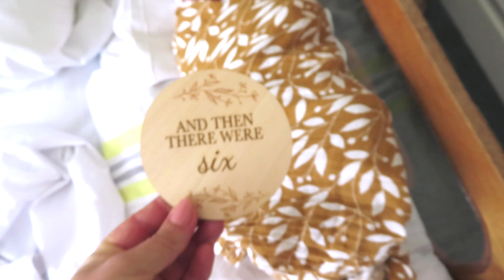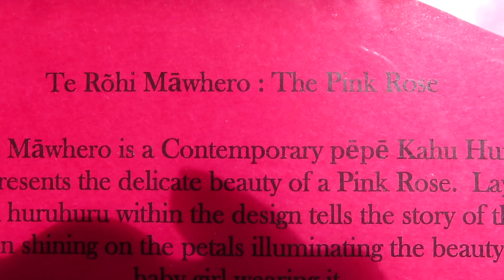FIRST WEEK WITH A NEWBORN BABY | 🌟NAME REVEAL | MEETING BIG BROTHERS | BABY'S FIRST BATH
Hey friend and welcome to today's video, which shows all the memorable moments of our sweet newborns first week of life! We share her meeting her brother's, welcomed home, her name reveal, meeting some important people in her life and her first bath!

Jacqui

☆ M o r e   C l e a n i n g    M o t i v a t i o n

If you're new here then hello, I'm Jacqui, a loving Partner to Winston, and a Mama to our 3 beautiful boys and live in the beautiful New Zealand!

It honestly means the world to me!!

☆ A l s o
Please make sure your bell notification is turned on so you know the next time I post a video!